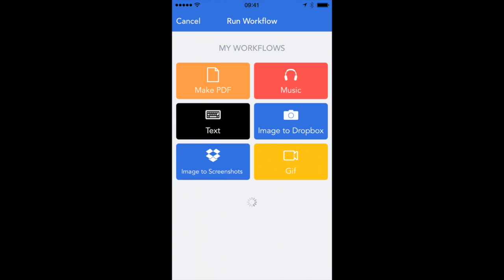iOS Photos app - Workflow gif extension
These iOS screen movies can be found in posts at:
iOSXalt.com